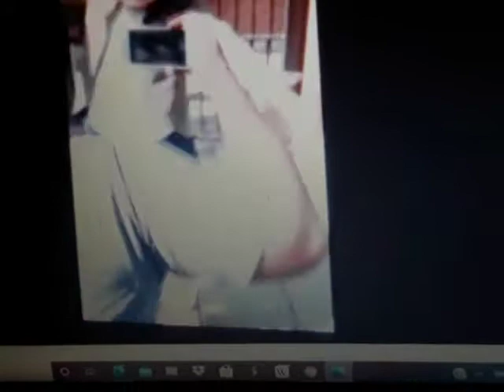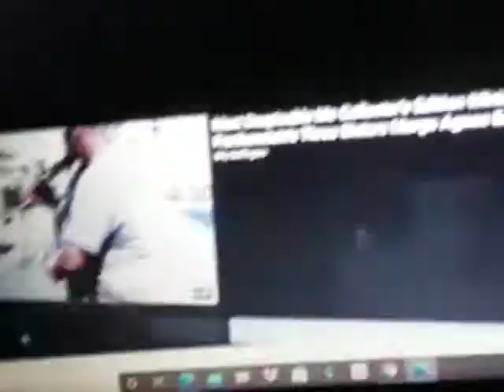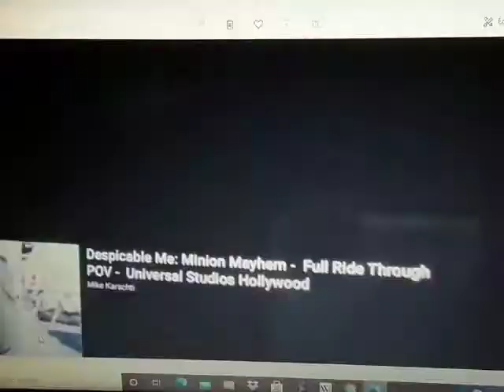Minion Mayhem Meet Despicable Me Collector's Edition Minions Frankenstein's Margo Agnes Edith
Recorded video
Despicable
Me
Minion Mayhem Meet
Collector’s Edition
Minions Frankenstein’s
& Three Sisters Margo Agnes Edith
At
Universal Studios
Hollywood
0:00 0:01 321 Penguins! Fly Song (Ending Credits) (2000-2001)
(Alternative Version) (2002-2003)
1:42 1:43 321 Penguins! Grandmum’s Cottage Score (Ending Credits) (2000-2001)
Disney•Pixar 15th Anniversary
DVD 3-Pack (2001, Original Release) (Real, Version)